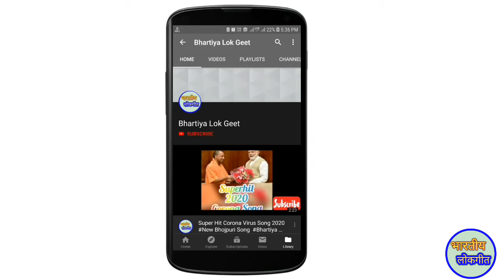शिव भजन | Shiv bhajan | Shiv charcha geet | Shiv guru | By:- Bhartiya Lok Geet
LEATEST भोजपुरी पारम्परिक लोकगीत - BHOJPURI PARAMPARIK LOKGEET-NITU devi